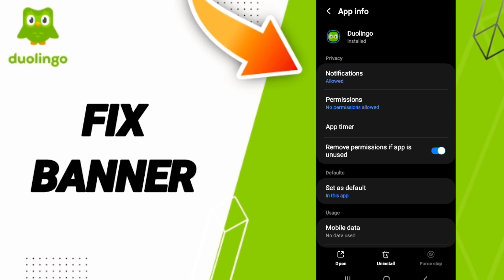How To Fix Banner On Duolingo App